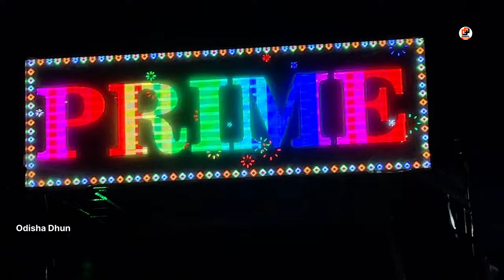Dj Prime Music New Setup 2023 Angul First Light Program Sound Check 10R V2 52 Sharphy | Odisha Dhun